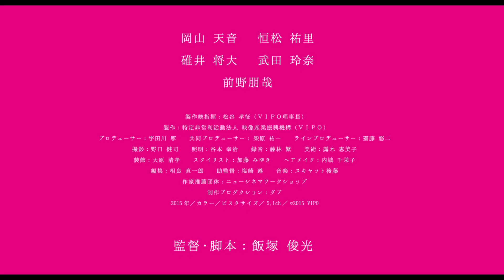ndjc2014完成作品 飯塚俊光監督『チキンズダイナマイト』予告編【ndjc公式】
『チキンズダイナマイト』
監督・脚本：飯塚俊光（ndjc2014）
出演：岡山天音、恒松祐里、碓井将大、武田玲奈、前野朋哉

「チキンズダイナマイト」それは、いじめ救済を目的とした伝説のゲーム！15年間いじめられっ子の橋本諭吉。ある日、「景色を変えてみないか？」と、元いじめられっ子の先輩から声を掛けられる。無謀とも思えるゲームルールに、挑戦を決めた橋本の運命は！？